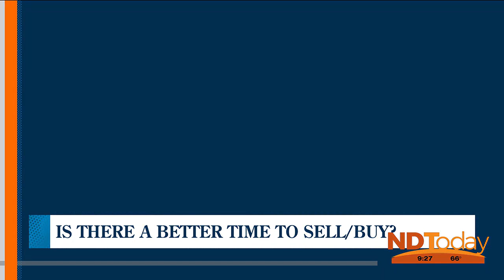ND Today Business Highlight: Better Homes & Garden Real Estate Alliance Group